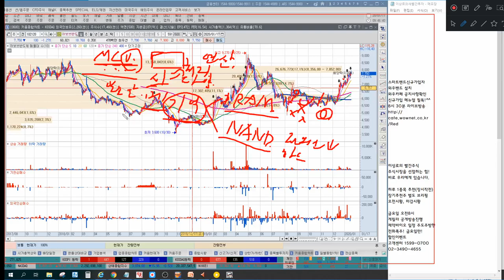2분완성! 반도체의 모든 것(feat. 시스템반도체,메모리반도체,비메모리반도체,어보브반도체)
1. 반도체란 무엇인가?
2. 반도체의 모든 것
3. 시스템반도체, 메모리반도체, 비메모리반도체 차이, 특성
4. 어보브반도체 특징